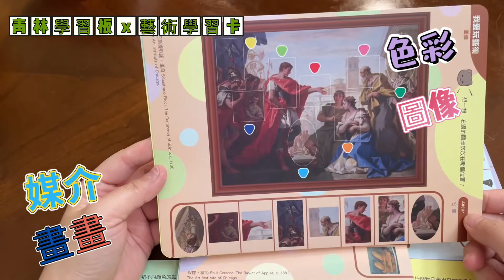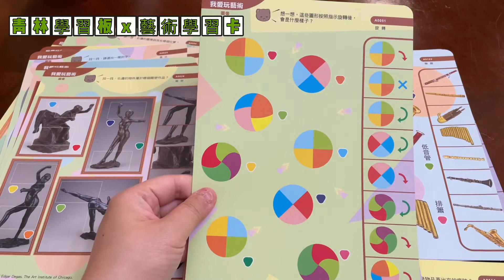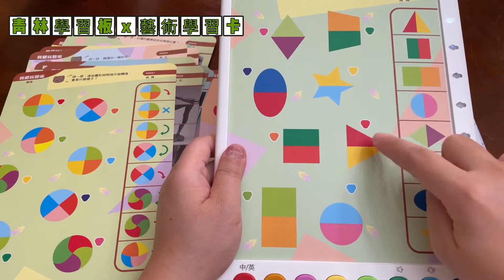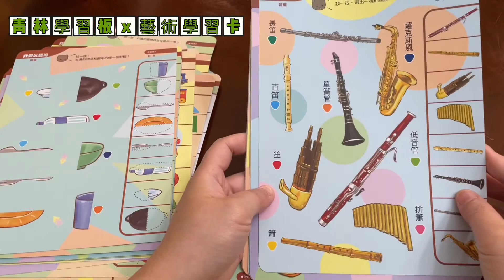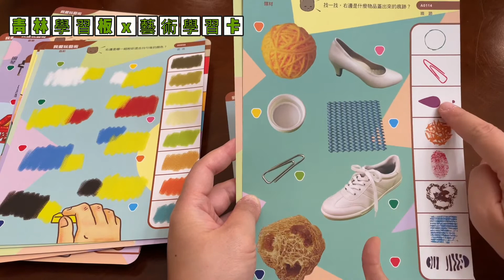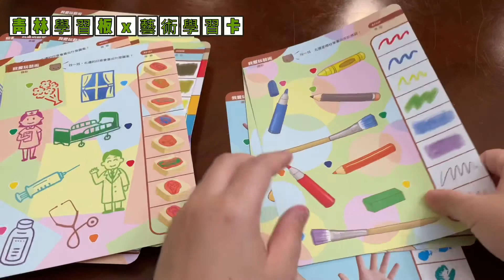［青林］智能學習板-藝術篇